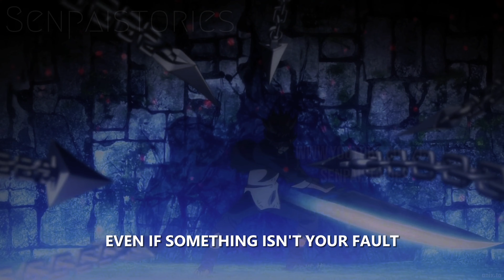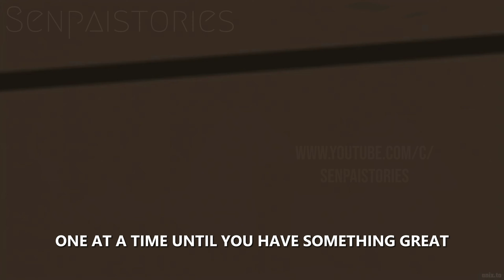Just being disciplined can save you years - Anime Motivational Video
Edited by: @senpaistories
Artwork:  @senpaistories
Anime: anime mix
Motivation level: hype

1)This video has no negative impact on the original works (It would actually be positive for them)
2)This video is also for teaching purposes.
3)It is positively transformative in nature.
4)I only used bits and pieces of videos to get the point across where necessary.